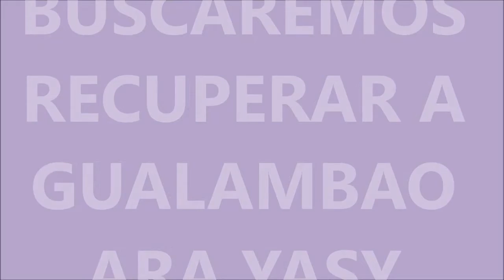KALATEX Y LOS CARNAVALES DEL PASO